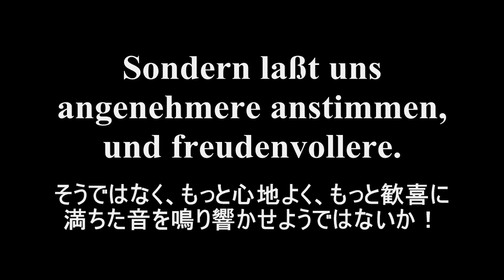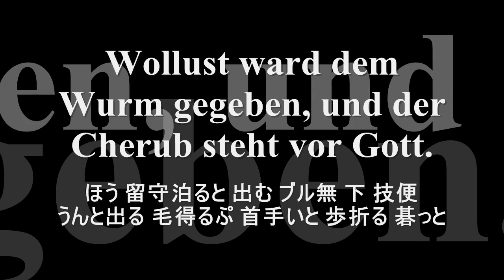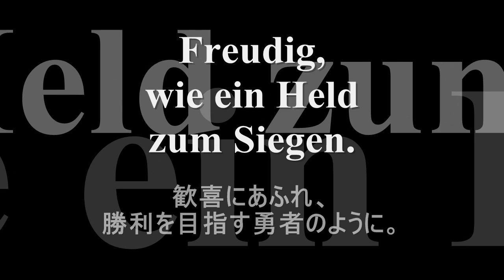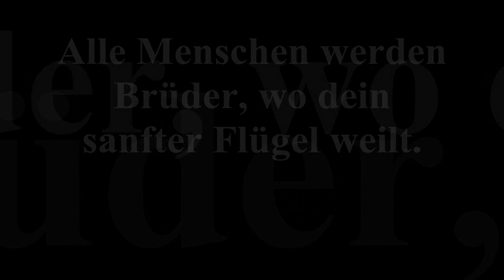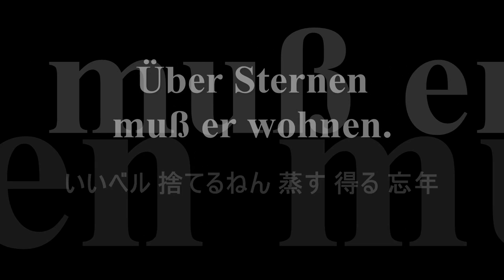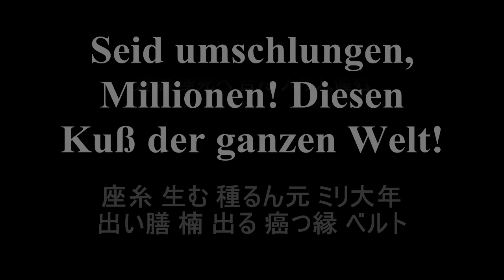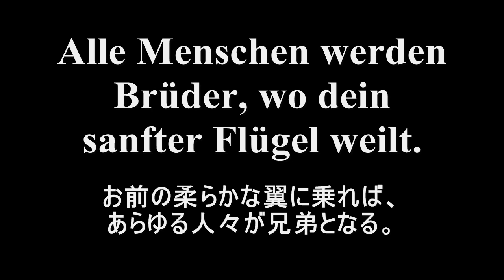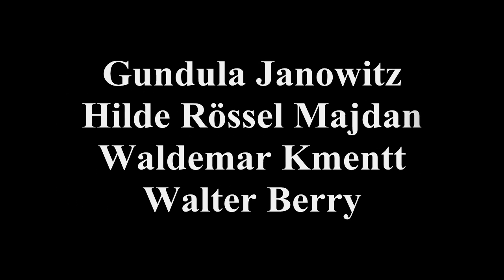ベートーヴェン 交響曲第９番《合唱》 第４楽章（抜粋／向島芸者版）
オペラ対訳プロジェクトよりルートヴィヒ・ヴァン・ベートーヴェン 交響曲第９番《合唱付き》 から終楽章（抜粋）をドイツ語日本語対訳字幕付きでお届けします。音訳（ごろあわせ）は向島芸者の姪、吉井実奈子さんの作です。音源はヘルベルト・フォン・カラヤン指揮／ベルリン・フィルハーモニー管弦楽団です。